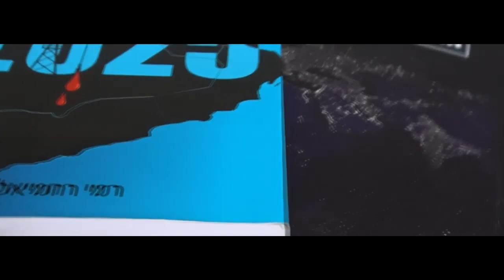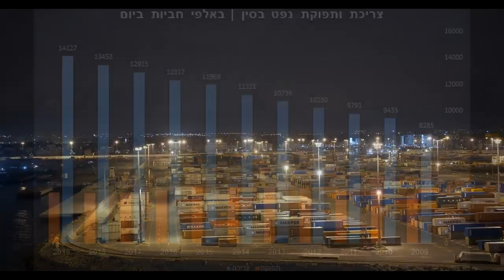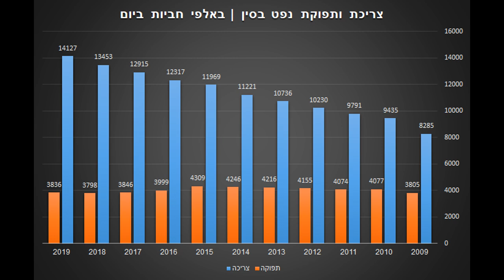ים סין הדרומי